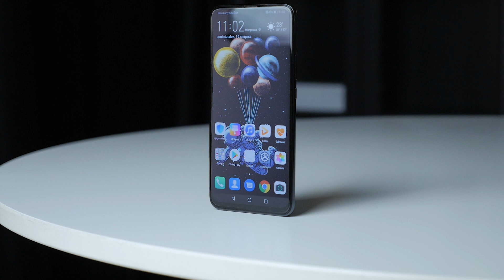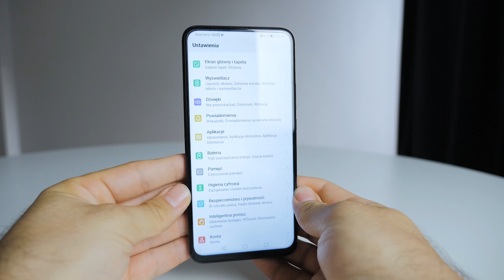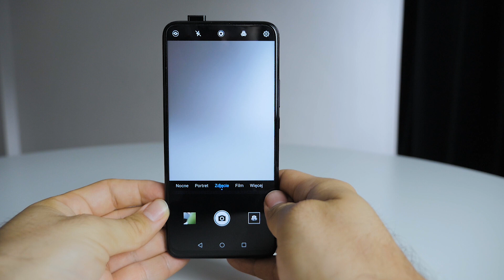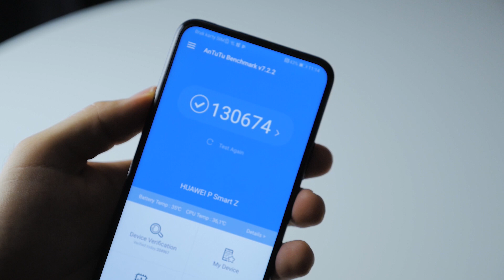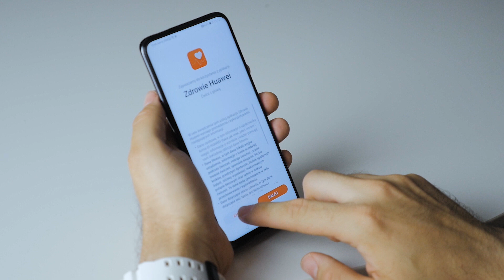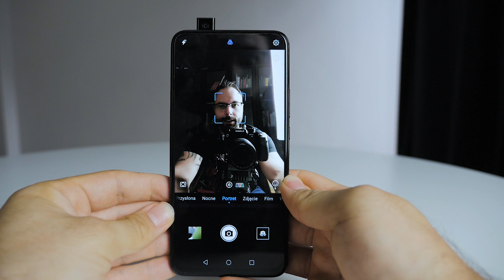Huawei P Smart Z - RECENZJA. Czy warto za 1000 zł? 🤔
Wysuwana kamera w telefonie za 1000 zł!